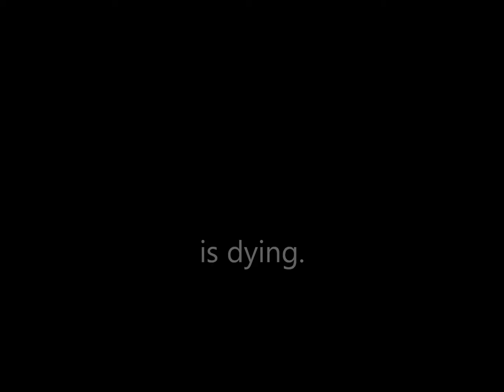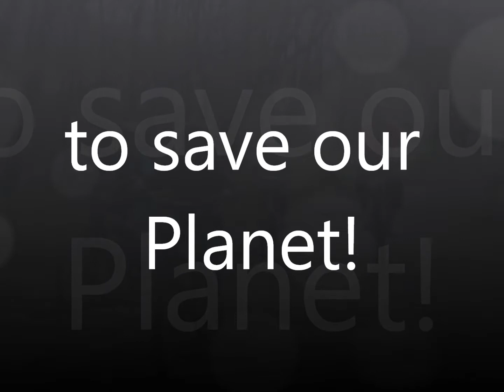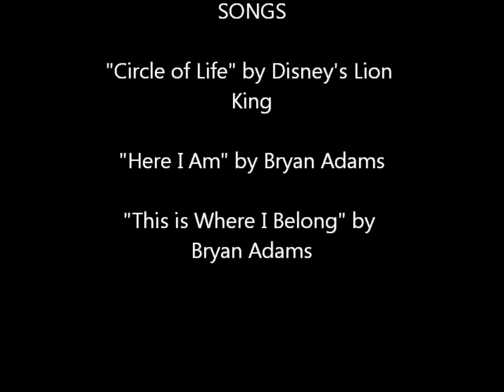Global Warming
By siblings who attend a high academic achieveing school (one graduated), both with over the top creativity, yet a slightly lower knowledge of windows live movie maker. (first movie ever made with it!) also one slacking off and having the other do it all.
Credits says most of it.
Music from Spirt and Lion King
Pictures from Google - thanks